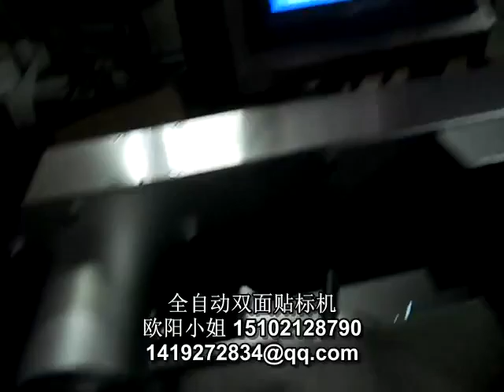機油瓶自動側面貼標簽機器中國上海 +86-15102128790